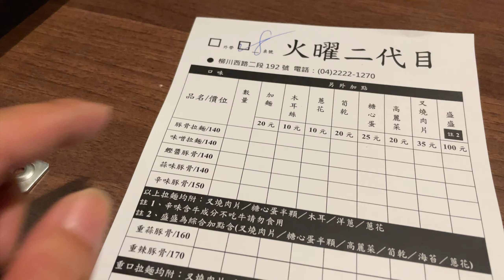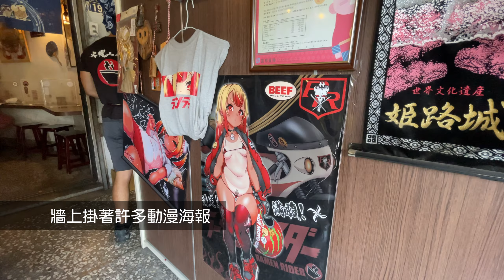一蘭拉麵台中要開了 先去吃這家拉麵解饞一下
最近一蘭拉麵要在台中開幕了 超級期待 還沒開幕前 先來這間
火曜二代目 這間拉麵店非常有特色 除了他的超大碗豚骨拉麵之外
叉燒飯也非常好吃，又香又甜，拉麵的湯頭鹹度適中
那個超大碗的 說真的我一個人應該是吃不完的

想來挑戰看看嗎?

火曜二代目 台中市
403台中市西區柳川西路二段193巷2-22